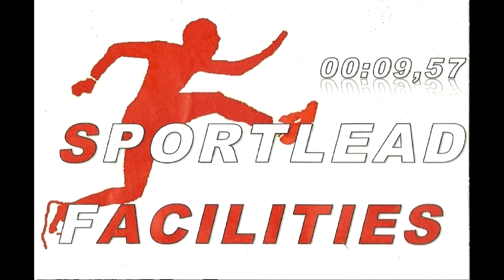Verhoeve Groen Cross en Trail 2022, 9 en 16km trail, tot eerste finisher 16km